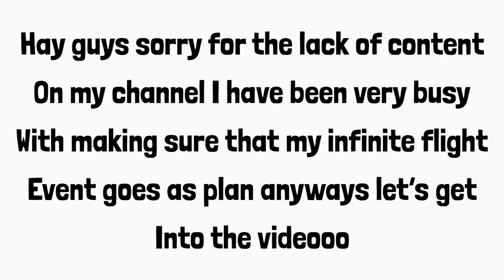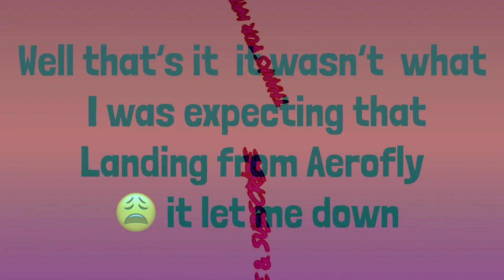Aerofly FS 2020 VS Infinite Flight Autopilot Landing